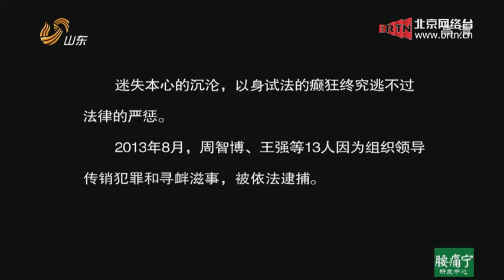20140728 英俊秀高清版 2014-07-28